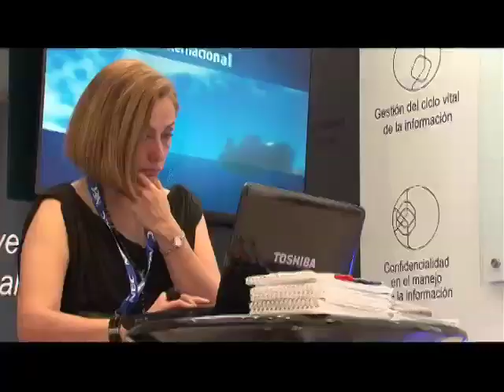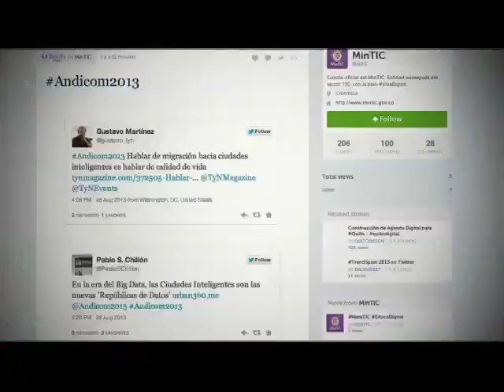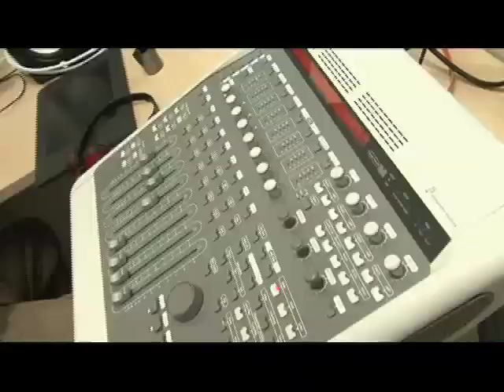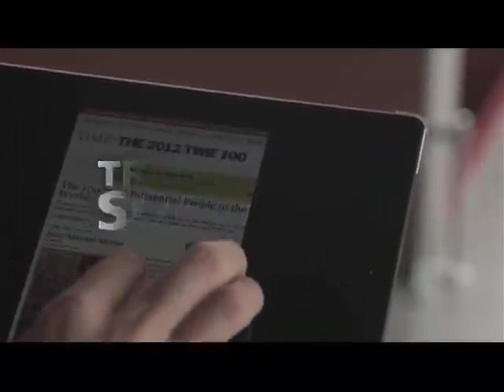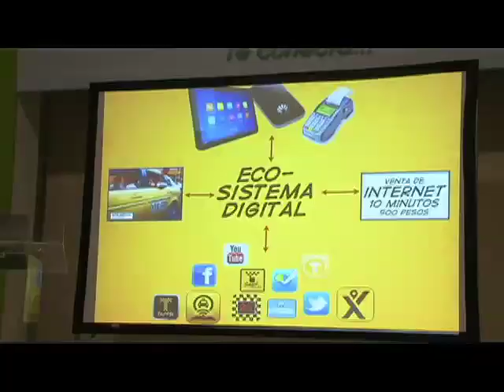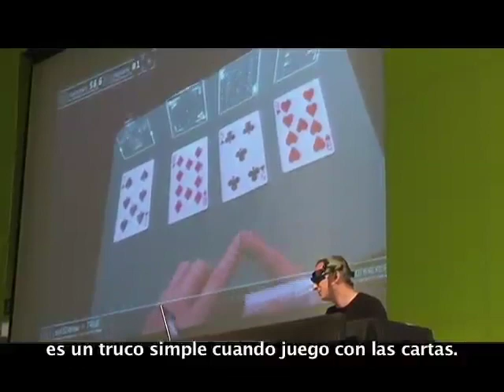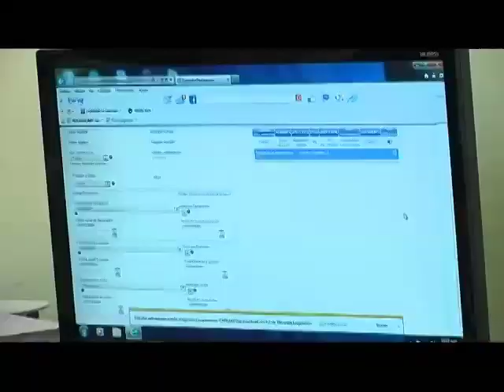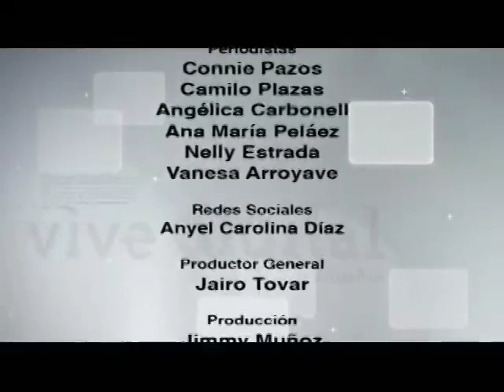Andicom 2013 y las ciudades inteligentes - Vive Digital TV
En esta nueva emisión de nuestro magazine conoceremos el ViveLab de Cartagena que se inauguró esta semana, así cómo también algunos de los emprendimientos apoyados por Apps.co que fueron presentados en el marco de Andicom.